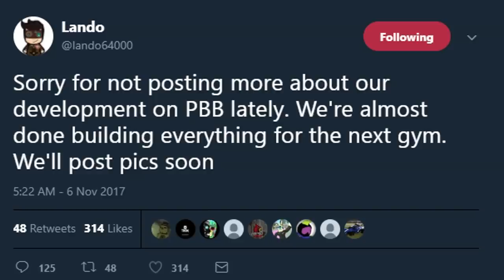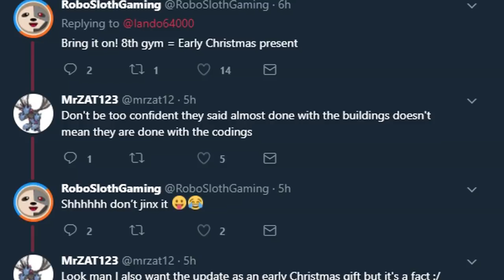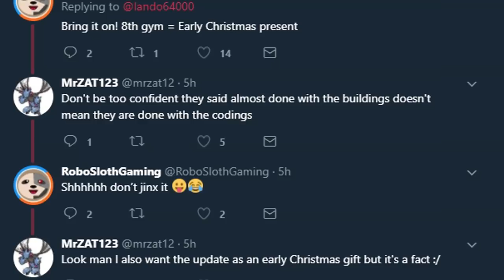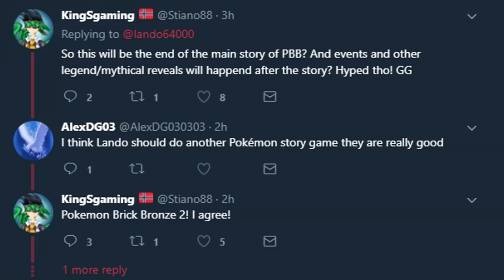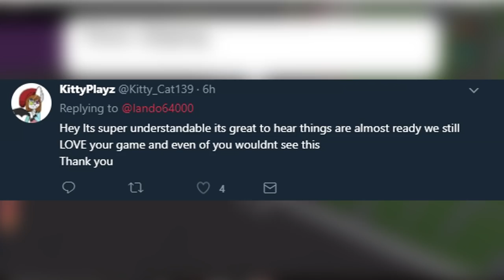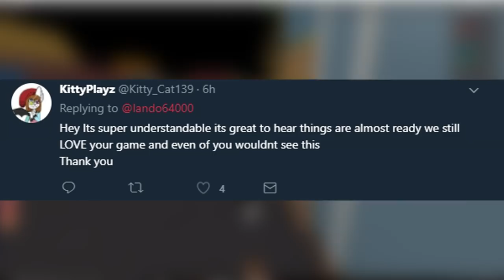8TH GYM NEW SOON, MOVE TUTORS AND NEW POKES! - Pokemon Brick Bronze